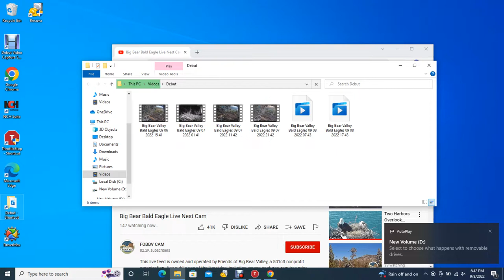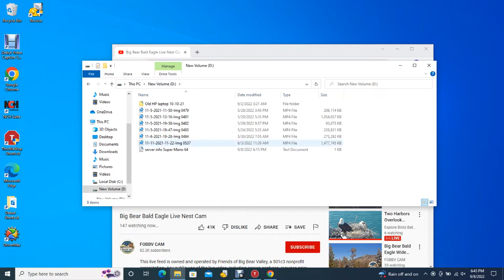Big Bear Valley Bald Eagles 09/08/2022 17:43